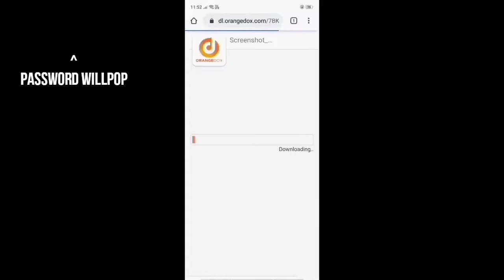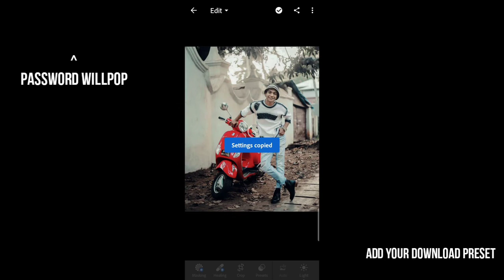Madboi photo editing presets for lightroom mobile / madboi photo editing / madboi Instagram photos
Free presets available for mobile...
..more